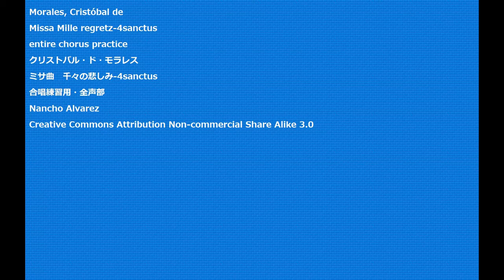Morales, Cristóbal de Missa Mille regretz-4sanctus entire chorus practice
Missa Mille regretz-4sanctus
ミサ曲　千々の悲しみ-4sanctus
合唱練習用・全声部
Nancho Alvarez